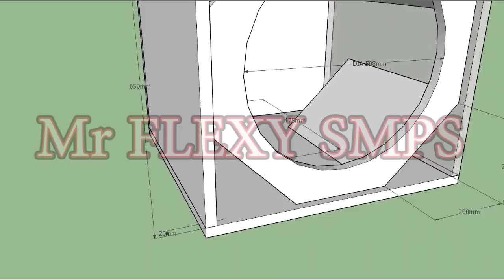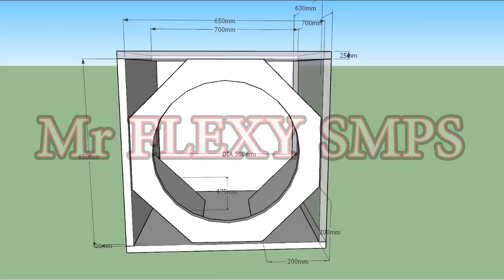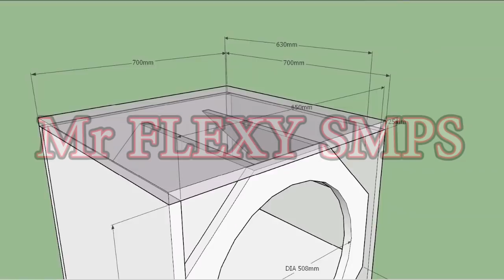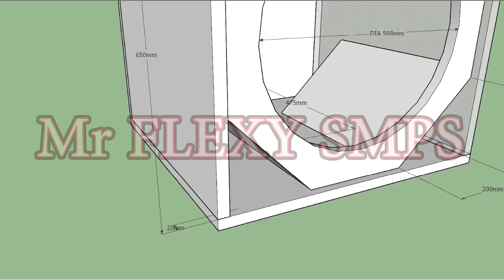FREE PLAN SINGLE 21INCH 35Hz TUNED Ported Sub Box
Bass head's favorite frequency 35Hz. The bass that this box could produce is about Fb=35Hz, which is ideal for earthshaking bass sound that would satisfy your hearing needs like an ear candy.

La frecuencia favorita del cabezal de graves es 35Hz. El bajo que podría producir esta caja es aproximadamente Fb = 35Hz, que es ideal para un sonido grave que satisfaría sus necesidades auditivas, como un caramelo para los oídos.

ความถี่โปรดของหัวเบส 35Hz เสียงเบสที่กล่องนี้สามารถผลิตได้คือประมาณ Fb = 35Hz ซึ่งเหมาะสำหรับการเล่นเสียงทุ้มเบสที่จะตอบสนองความต้องการการได้ยินของคุณเช่นหูฟัง

ベースヘッドのお気に入りの周波数は35Hzです。このボックスが生成する低音は約Fb = 35Hzで、耳のキャンデーのような聴覚ニーズを満たす地上ベースの音には理想的です。

Frekuensi kegemaran kepala bass 35Hz. Bas yang dapat dihasilkan oleh kotak ini adalah tentang Fb = 35Hz, yang sesuai untuk bunyi bass yang menonjol yang akan memenuhi keperluan pendengaran anda seperti gula-gula telinga.

低音头的最爱频率为35Hz。这个盒子可以产生的低音大约是Fb = 35Hz，非常适合震撼低音，满足您的听觉需求，如耳朵糖。